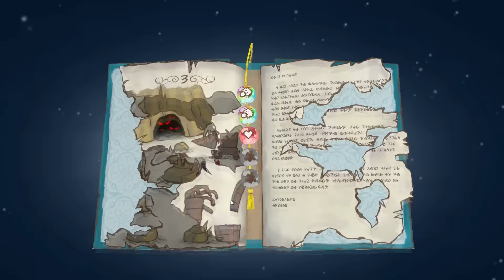Draw a Stickman EPIC 2 Gameplay - Meeting the Evil Banana! (Draw a Stickman EPIC 2 Part 2)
Draw a Stickman EPIC 2 is back! Today on Draw a Stickman EPIC 2 we're continuing our quest to rid the world of the evil purple goo that is trying to take over. We also catch another glimpse of depressed banana spider with unibrow and boobs and of course we learn he his the one manufacturing the evil purple monsters... Who would have guessed! Enjoying Draw a Stickman Epic 2? Remember to smash that like button for more!

Outro: Jamie Berry & Paul Naylor - This Is For Everyone Original Mix